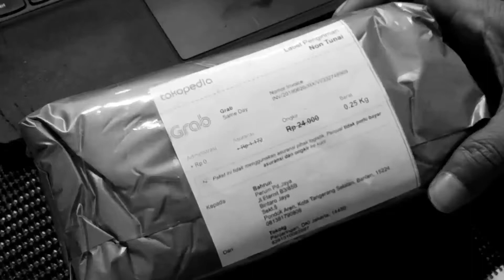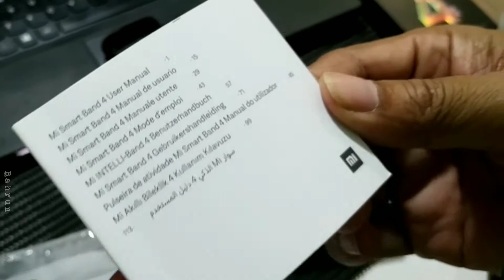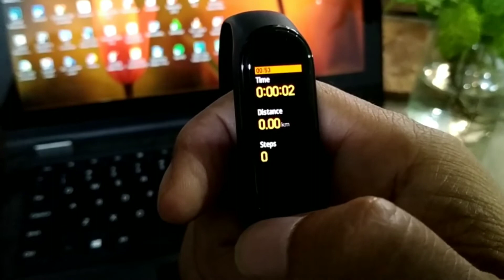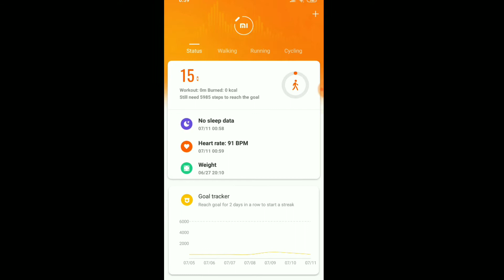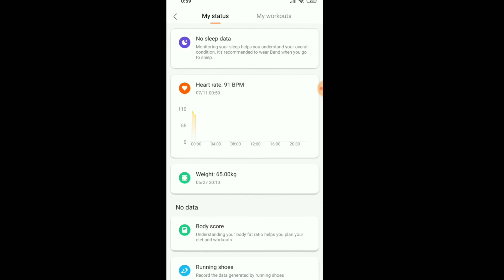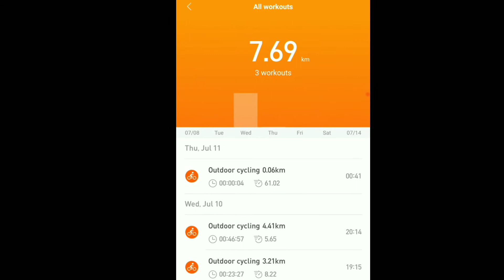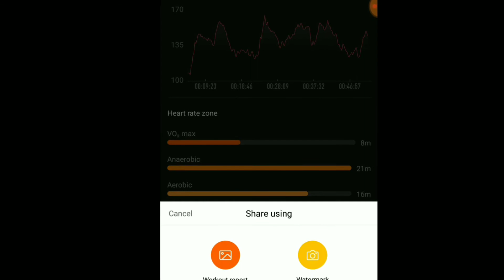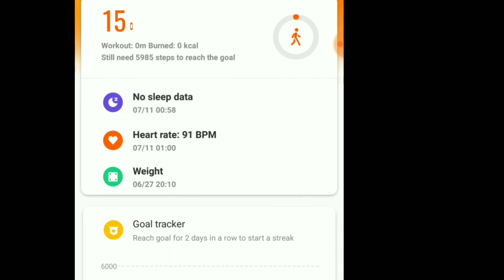OutBoxing MiBand 4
size nya compact, tdk terasa dipakainya
batt lumayan tahan ..awet